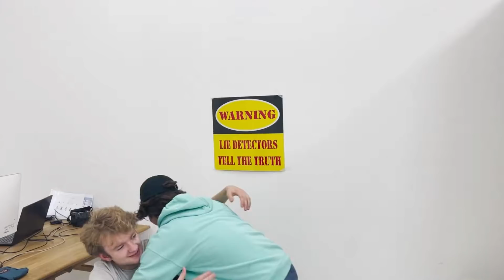Moments Taken Before Disaster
Clip is from here: at 11:18